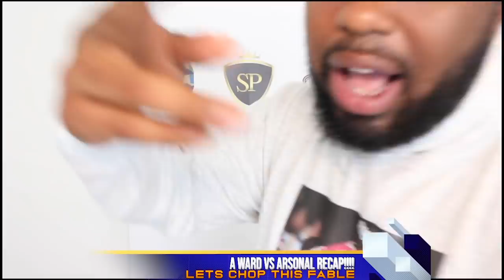ARSONAL VS A. WARD RECAP 🔥🔥 THIS WAS A FIRE 🔥 + A WARD IS BEYOND READY FOR THE URL❗️